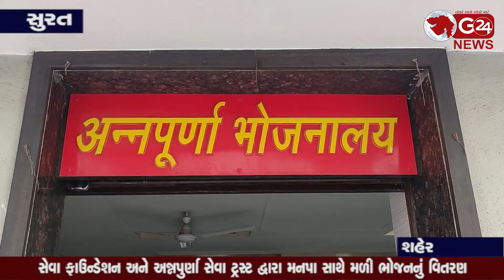seva foundation & annapurna trust સુરતમાં કોરોના સામેની લડાઈમાં સેવાભાવી સંસ્થાઓ આવી આગળ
સેવા ફાઉન્ડેશન અને અન્નપુર્ણા સેવા ટ્રસ્ટ દ્વારા મનપા સાથે મળી ભોજનનું વિતરણ (સુરત - શહેર)